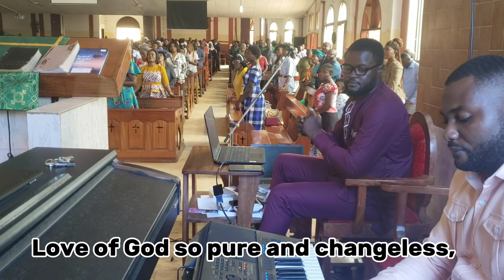Hymn singing in church, "Lord I Hear of Showers of Blessing" | Beautiful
This video describes a powerful Harmonious singing and connection someone (God) has with (us) another person. It suggests that the other person knows all of the speaker's thoughts, choices, and actions -- in other words, they have an understanding of the speaker that goes beyond typical knowledge. It also conveys a sense of trust and intimacy, suggesting that the speaker has shared their deepest thoughts with the other person and feels safe in doing so.

This title describes the feeling of having someone in your life who understands you and your feelings without having to say a word. They know your thoughts, your ways and your

beautiful church sibg hymn,
beautiful church hymns,
beautiful church songs,
beautiful church music,
beautiful church choir music,
hymns sung in church,
hymns about the church,
cathedral hymns,
church hymn,
beautiful savior crusader's hymn,
solo hymns for church,
well known church hymns,
gospel song hymn,
beautiful choir hymns,
hymn church,
you're beautiful church song,
how beautiful church song,
hymn singing in church,
hymn choir music channel,
jerusalem hymn male choir,
beautiful church choir,
most beautiful church songs,
most beautiful church music,
protestant church song,
most beautiful church choir,
church choir singing hymns,
v lyrics church hymn,
catholic hymns vs protestant hymns,
worship hymns choir,
hymns at church,
beautiful church singing,
a beautiful gospel song,
you are beautiful hymn,
church hymn choir songs,
the most beautiful hymns in the world,
hymns of worship choir,
hymns about church,
4 hymn songs,
4 hymn,
cathedral hymns with lyrics,
hymns with organ and choir,
hymns from st paul's cathedral,
great cathedral hymns

Lyrics

LORD, I hear of showers of blessing
Thou art scattering, full and free -
Showers, the thirsty land refreshing;
Let some dropping fall on me. Even me.

2 Pass me not, O God, our Father,
Sinful though my heart may be!
Thou might'st leave me, but the rather
Let thy mercy light on me. Even me.

3 Pass me not, O tender Saviour,
Let me love thee cling to thee!
I am longing for thy favour;
When thou comest, call for me ! Even me.

4 Pass me not, O mighty Spirit!
Thou canst make the blind to see:
Witnesser of Jesus' merit!
Speak some word of power to me. Even me.

5 Have I long in sin been sleeping
Long been slighting, grieving Thee?
Has the world my heart been keeping?
Oh! forgive and rescue me,
Even me.

6 Love of God so pure and changeless,
Blood of Christ so rich, so free,
Grace of God so strong and boundless,
Magnify it all in me! Even me.

7 Pass me not, but pardon bringing
Bind my heart, O Lord, to Thee
All my heart to Thee is springing;
Blessing others, oh! Bless me,
Even me. Amen.